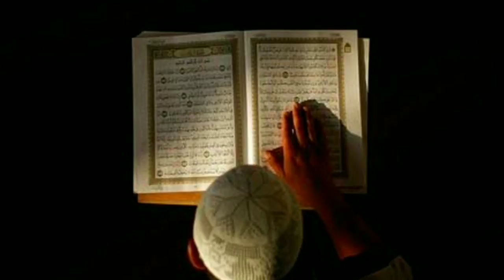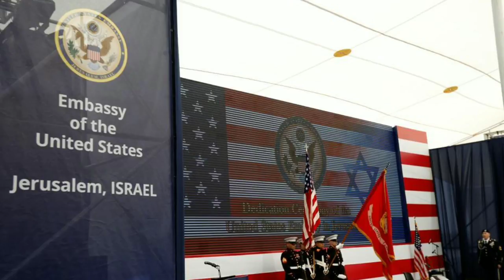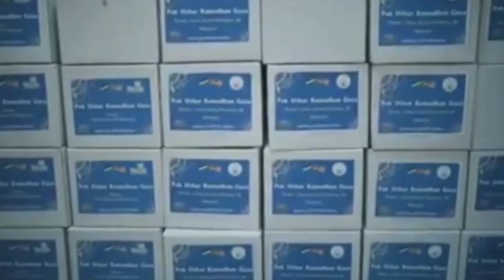Iktibar Ramadhan Khas Dari Gaza - Ustaz Nadir Al-Nuri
Tazkirah yang menyentap ummat.
Dibawakan khas dari Gaza ❗

⭕Ikuti Iktibar Ramadhan Khas bersiaran dari bumi Gaza, Palestin,

⭕Bersama Ustaz Nadir Al-Nuri Kamaruzaman,

⭕ Mahasiswa & Aktivis Kemanusian Malaysia yang kini berbakti di bumi Gaza

membicarakan isu " Palestin & Kepedulian Ummat "

& ketahui bagaimana anda boleh sama-sama membantu.

Dibawakan khas oleh Gombak TV.
Untuk Semua.

Untuk mengikuti perkembangan terkini & mengetahui apa yang anda boleh sumbangkan, ikuti FB Ustaz Nadir Al-Nuri:

Sumbangan boleh disalurkan ke akaun
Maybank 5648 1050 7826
Persatuan Cinta Gaza Malaysia

✅ Jangan lupa❗

Mohon share@sebar seluasnya 🔥

Terimakasih 🙂